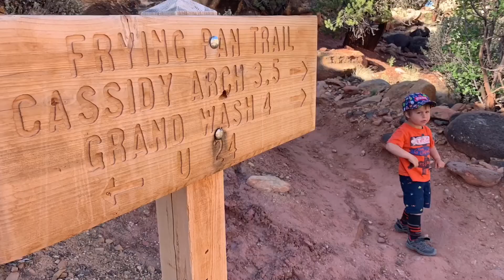Hiking Frying Pan to Cassidy Arch to Grand Wash in Capitol Reef NP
Impressive views the entire time and Cassidy Arch is well worth the trek!
Hiking the Frying Pan trail to Cassidy Arch and down to the Grand Wash is the best hike in Capitol Reef National Park. End in the cool canyon of the Grand Wash trail.